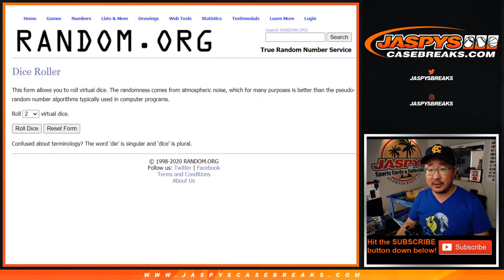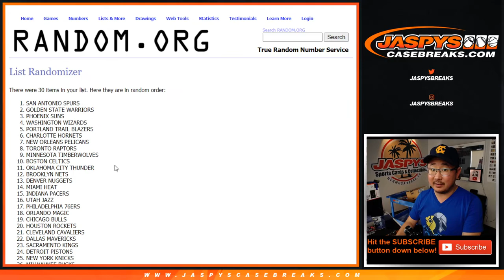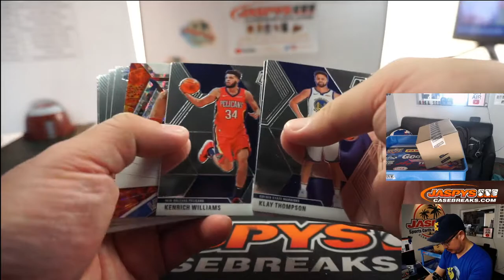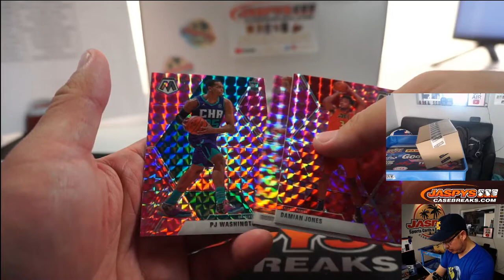Sa, 07.25.20 || 1Pack (Cello) RT #173 || 2019-20 Panini Mosaic Basketball (NBA)